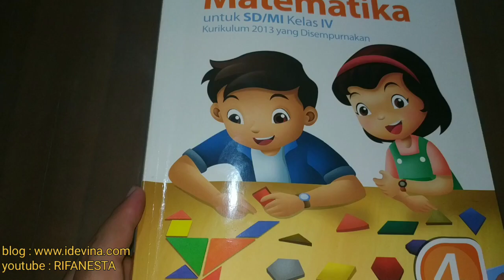pembahasan GAP matematika kelas 4 bab 1 latihan 5(4&5) halaman 15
gapmatematika pembahasan GAP matematika kelas 4 bab 1 latihan 5(4&5) halaman 15. selengkapnya di playlist gap matematika kelas 4